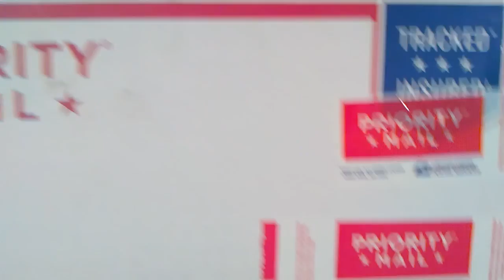Gaw from the SouthWest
My prize from Southwestzombiesquad